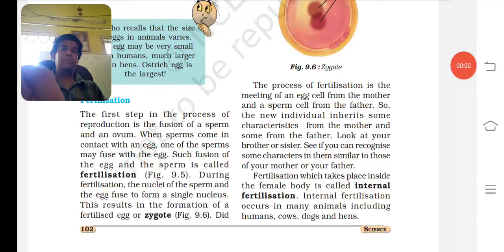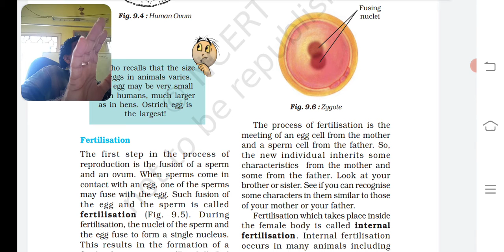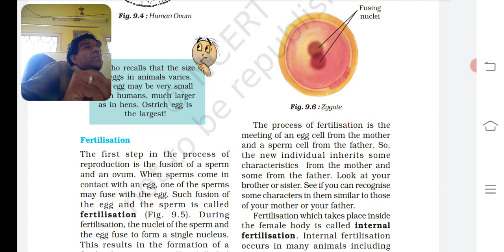sci std 8 chap 9 fertilization